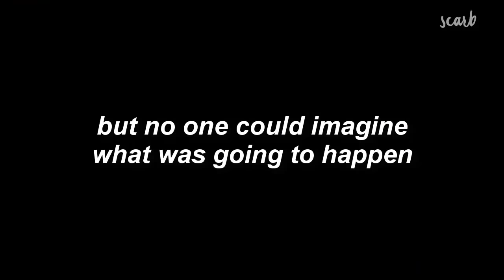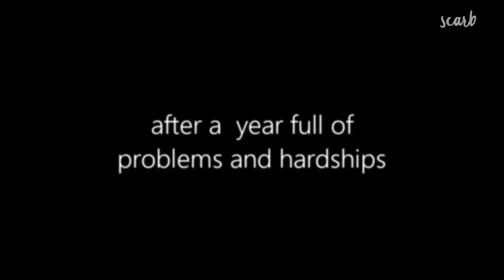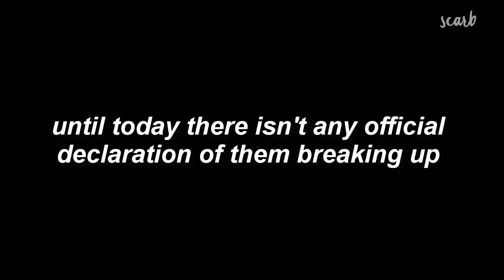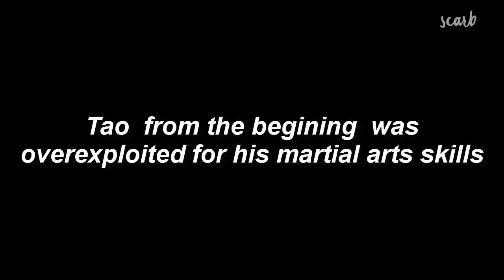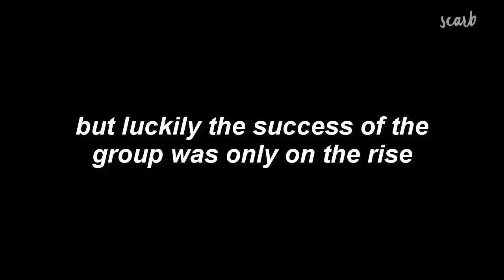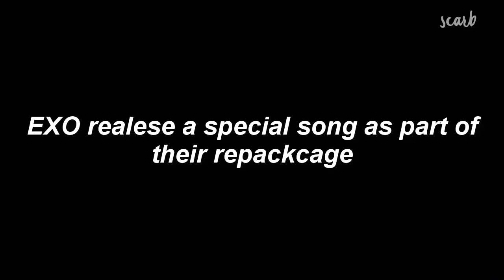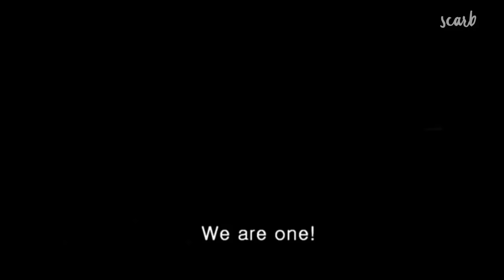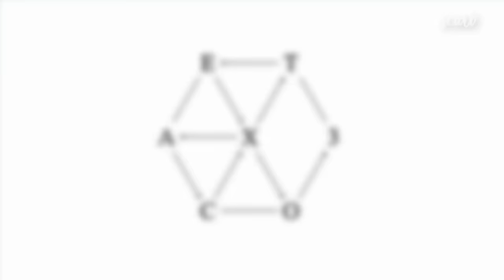EXO: THE ROAD OF A LEGEND P:2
(Subtitulos en español muy pronto)
I'm sooo late, but this video really take me a lot of time lol(─‿‿─)

Since i wasn't an EXOL during this period of time i didn't know how to put all that happend during that time or how to start, i hope i did it right (i'm pretty sure i messed up something)

Videos that i used╮(￣ω￣;)╭